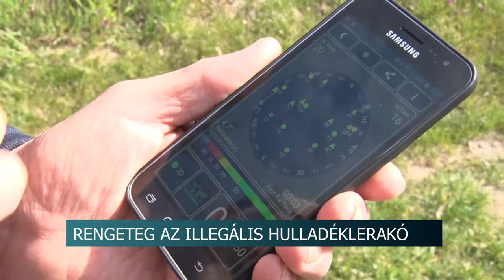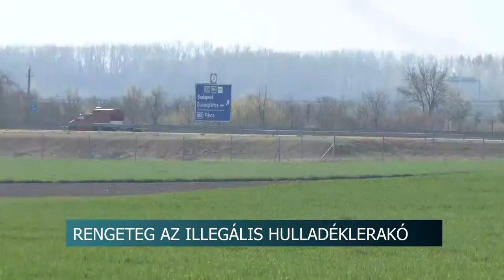20210415 hirado Szemethalmok Szekszardon